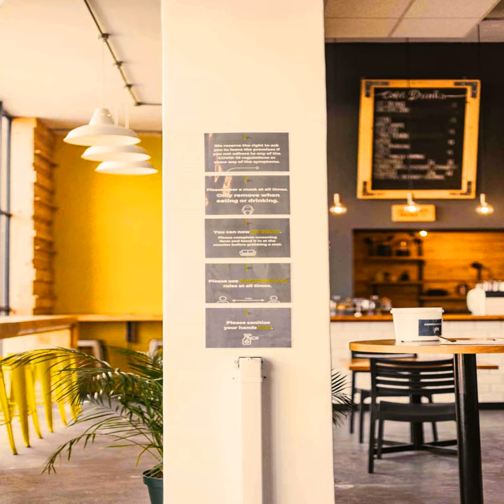Beautiful Smooth Cappuccino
Beautiful Smooth Cappuccino · Coffee Shop Playlist Luxury

Calm Quartet Jazz - Background for Smooth Cappuccino

Composer: Danielle Gardner